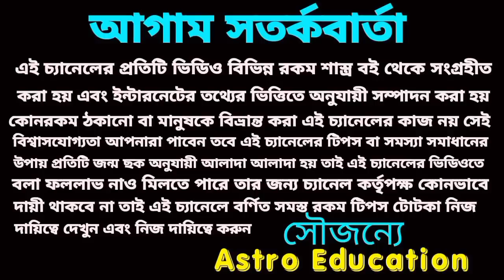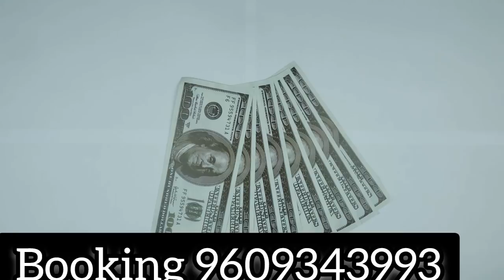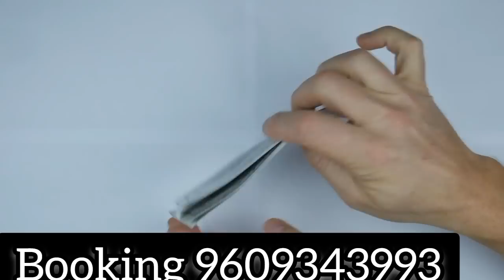25 June 2022 gift for 5 Rashi!